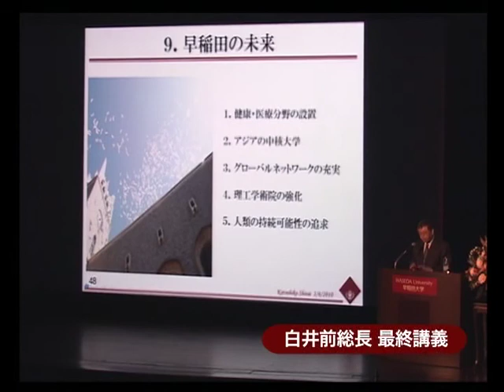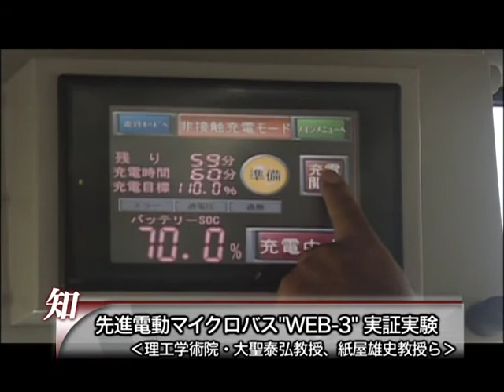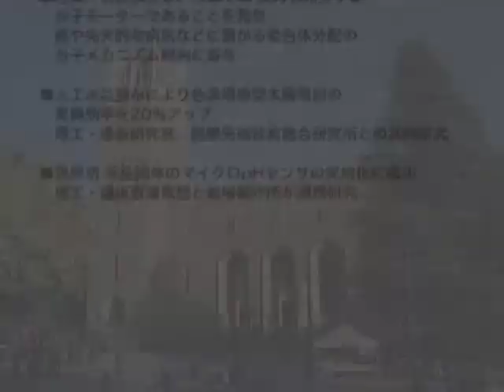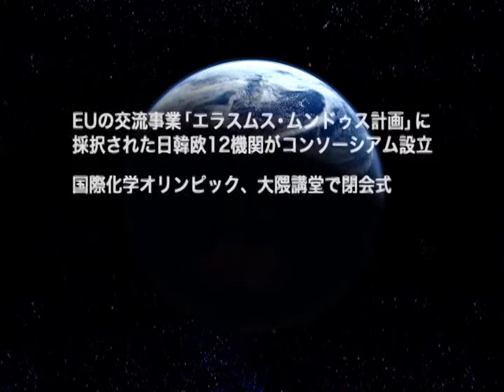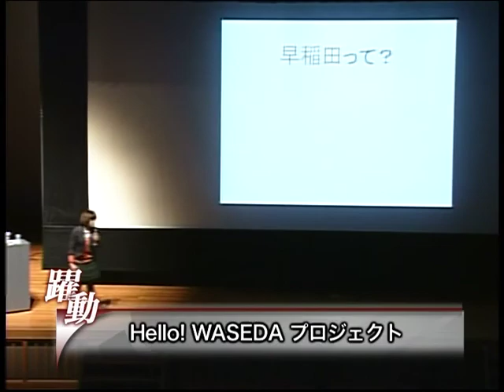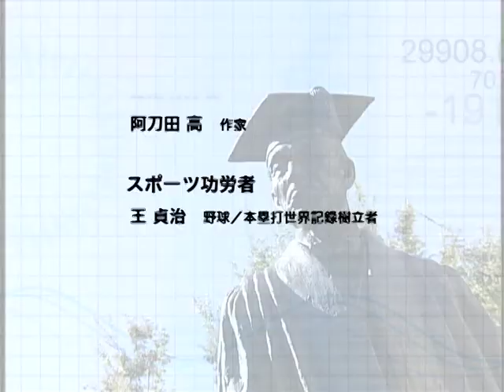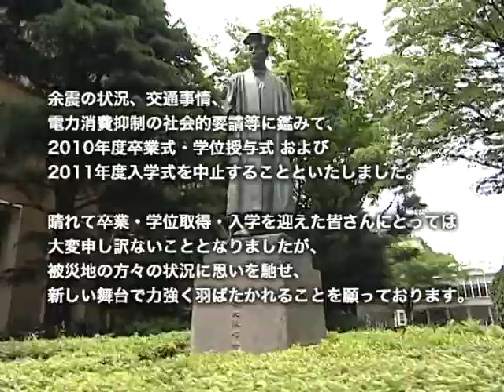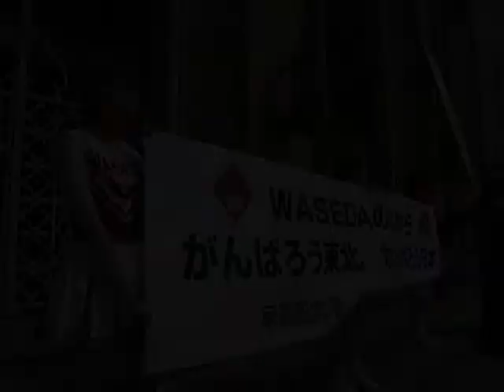早稲田大学トピックス 2010-2011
早稲田大学は、課題解決に資する研究や技術を、あらゆる分野から発信し続け、大いなる成果を生み出すべく、前進を続けます。